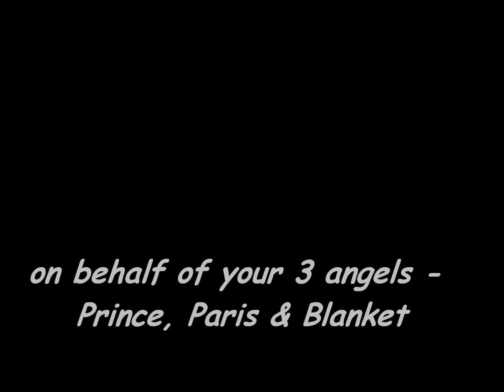One of the world's best fathers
Tribute video to MJ